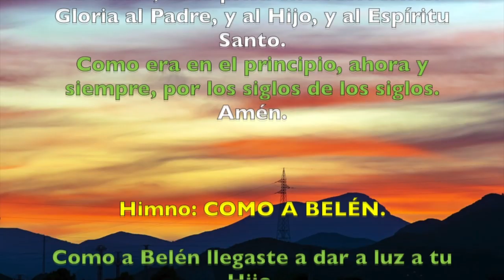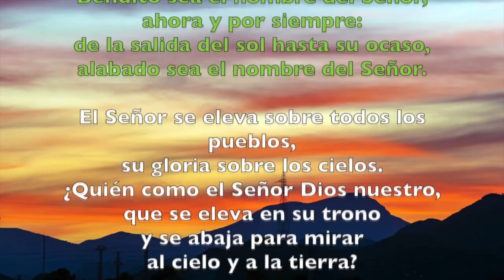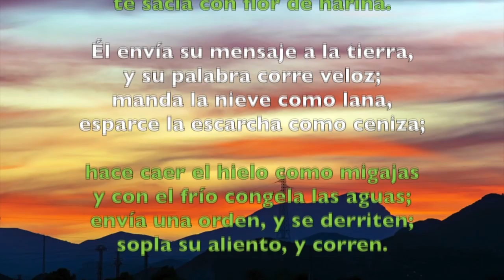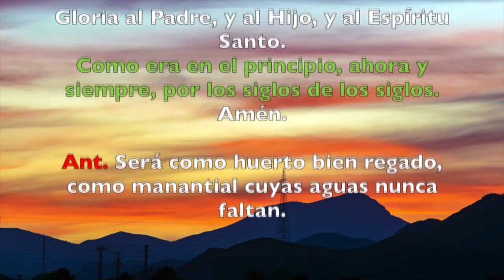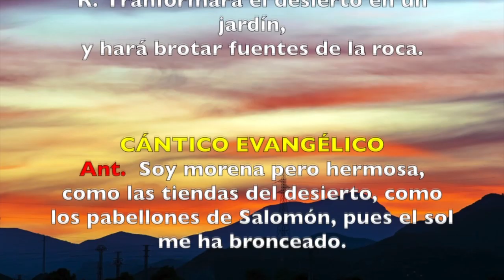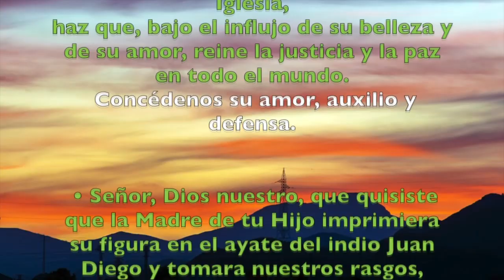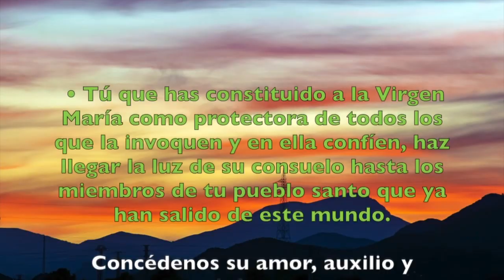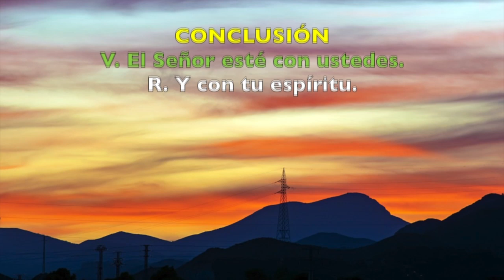Oración de la tarde (Vísperas), MARTES 11 DE DICIEMBRE 2018 | Padre Sam